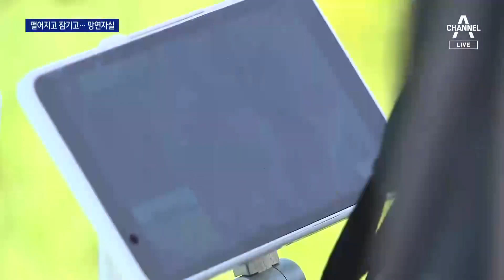농작물 가뭄·폭염 다 견뎠는데…폭우에 쓰러져 망연자실 | 뉴스A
농작물 가뭄·폭염 다 견뎠는데…폭우에 쓰러져 망연자실

추석을 한 달도 안 남기고 물폭탄을 맞은 농민들 상심도 큽니다. 비닐하우스는 엉망이 됐고, 농작물들은 썩어서 버려야 합니다. 강경모 기자가 현장 취재했습니다.니다.

〈평일〉
08시 50분 김진의 돌직구 쇼
12시 00분 뉴스A 라이브
17시 20분 뉴스TOP10
19시 00분 뉴스A

〈주말〉
12시 10분 토요랭킹쇼·뉴스A 라이브
19시 00분 뉴스A

〈평일〉
08시 00분 라디오쇼 정치시그널 (유튜브 라이브)
08시 50분 김진의 돌직구 쇼
10시 20분 김진의 더라방 (유튜브 라이브)
12시 00분 뉴스A 라이브
15시 50분 강력한 4팀
17시 20분 뉴스TOP10
19시 00분 뉴스A

〈주말〉
12시 00분 토요랭킹쇼·뉴스A 라이브
17시 40분 뉴스TOP10
19시 00분 뉴스A